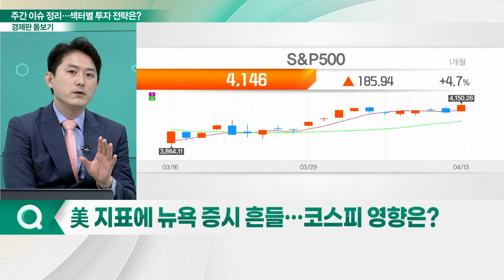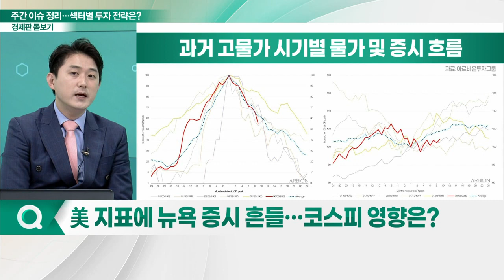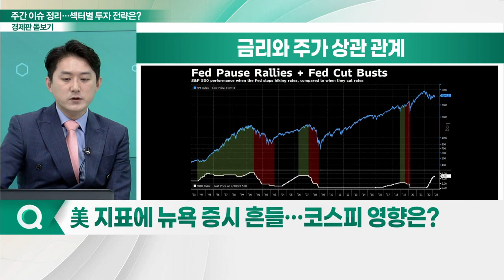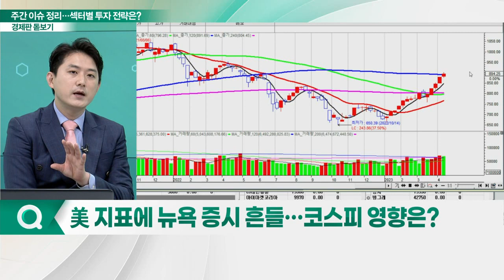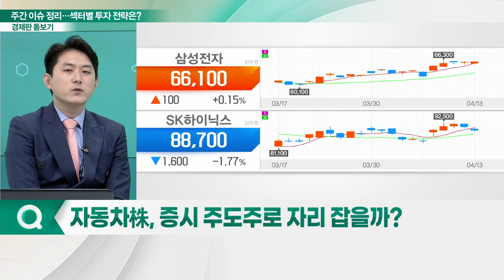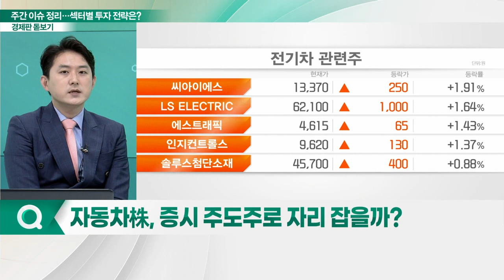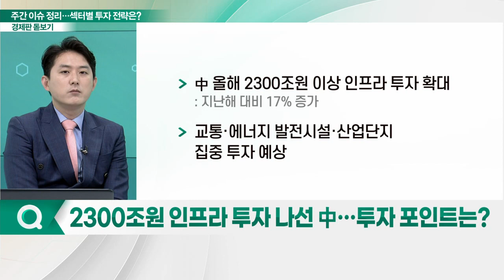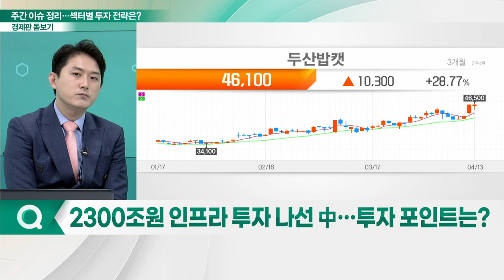'지표에 오락가락' 뉴욕 증시... 국내 증시 걸림돌 되나?_경제판 돋보기 (20230414)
Q. 美 지표에 뉴욕 증시 흔들… 코스피 영향은?
Q. 자동차株, 증시 주도주로 자리 잡을까?
Q. 2300조원 인프라 투자 나선 中…투자 포인트는?
Q. 갈 듯 말 듯 못 가는 리오프닝주… 투자 전략은?